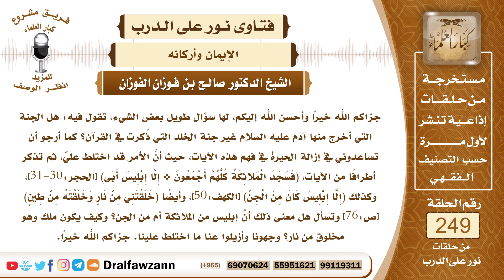4262- الأولى عدم الاشتغال في المسائل التي لا فائدة منها - الشيخ صالح الفوزان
السؤال: جزاكم الله خيراً وأحسن الله إليكم، لها سؤال طويل بعض الشيء، تقول فيه: هل الجنة التي أخرج منها آدم عليه السلام غير جنة الخلد التي ذُكرت في القرآن؟ كما أرجو أن تساعدوني في إزالة الحيرة في فهم هذه الآيات، حيث أنَّ الأمر قد اختلط عليّ، ثم تذكر أطرافاً من الآيات، (فَسَجَدَ الْمَلائِكَةُ كُلُّهُمْ أَجْمَعُونَ * إِلَّا إِبْلِيسَ أَبَى) [الحجر:30-31]، وكذلك (إِلَّا إِبْلِيسَ كَانَ مِنَ الْجِنِّ) [الكهف:50]، وأيضاً (خَلَقْتَنِي مِنْ نَارٍ وَخَلَقْتَهُ مِنْ طِينٍ) [ص:76] وتسأل هل معنى ذلك أنَّ إبليس من الملائكة أم من الجن؟ وكيف يكون ملك وهو مخلوق من نار؟ وجهونا وأزيلوا عنا ما اختلط علينا. جزاكم الله خيراً.
الجواب: جزاكم الله خيراً وأحسن الله إليكم، لها سؤال طويل بعض الشيء، تقول فيه: هل الجنة التي أخرج منها آدم عليه السلام غير جنة الخلد التي ذُكرت في القرآن؟ كما أرجو أن تساعدوني في إزالة الحيرة في فهم هذه الآيات، حيث أنَّ الأمر قد اختلط عليّ، ثم تذكر أطرافاً من الآيات، (فَسَجَدَ الْمَلائِكَةُ كُلُّهُمْ أَجْمَعُونَ * إِلَّا إِبْلِيسَ أَبَى) [الحجر:30-31]، وكذلك (إِلَّا إِبْلِيسَ كَانَ مِنَ الْجِنِّ) [الكهف:50]، وأيضاً (خَلَقْتَنِي مِنْ نَارٍ وَخَلَقْتَهُ مِنْ طِينٍ) [ص:76] وتسأل هل معنى ذلك أنَّ إبليس من الملائكة أم من الجن؟ وكيف يكون ملك وهو مخلوق من نار؟ وجهونا وأزيلوا عنا ما اختلط علينا. جزاكم الله خيراً.
أنت التي أخطأتي على نفسك بالدخول في هذه الأمور التي ليس لك منها فائدة، هذه الأسئلة ليس لك منها أي فائدة، لو سألت عن أنواع التوحيد وعن شروط الصلاة وعن شروط الوضوء ونواقض الوضوء وسألت عن أمور دينك لكان هذا هو المتعين وهو الذي فيه الفائدة، أما الجنة التي أخرج منها آدم هل هي جنة الخلد أو غيرها؟ هل إبليس من الجن أو من غير الجن؟ فماذا تستفيدين من وراء ذلك؟ فعليك بترك هذه الأسئلة والاشتغال بما فيه نفع لك ولغيرك من أمور الدين وأمور العقيدة.
 السائل: إذا أذنتم لي يا شيخ صالح يبدو أنَّ صاحبة الرسالة من صاحبات الاطلاع، يبدو أنَّها قرأت هنا وهناك، ومرَّت عليها هذه الأفكار وهذه الملابسات، وحينئذ تسأل عن الصحيح. جزاكم الله خيراً.
الشيخ: نحن لا نريد أن ندخل في هذه الأمور لأنها ليس فيها فائدة لا لها ولا للمستمعين، ونوصيها أن تكف عن هذه المطالعات، وأن تطالع ما ينفعها في أمور دينها.
السائل: جزاكم الله خيراً وأحسن الله إليكم، إذاً الغوص في مثل هذه المسائل للشيخ صالح فيه توجيه معيَّن؟
الشيخ: نعم، الغوص في هذه الأمور هذا لا يأتي بفائدة، بل قد يأتي بالمضرة والحيرة والشكوك ولو كان في هذه الأمور لنا فائدة لبينها الله لنا سبحانه وتعالى.

السيرة الذاتية :
للاشتراك في قناة الشيخ صالح الفوزان

قنواتنا على اليوتيوب للعلماء